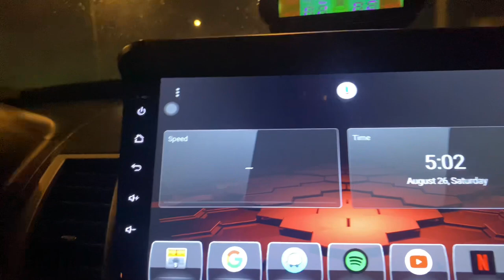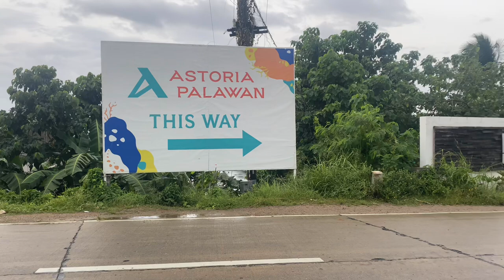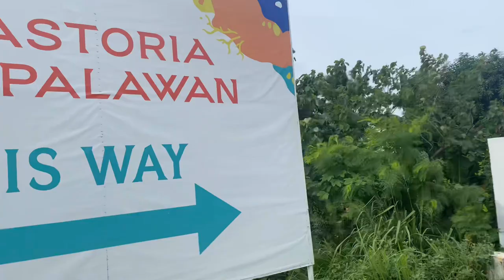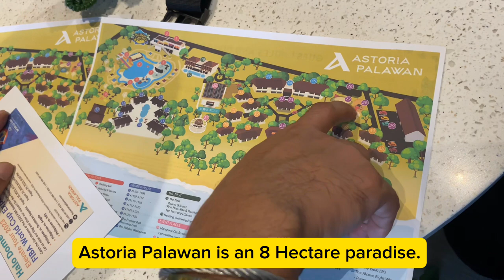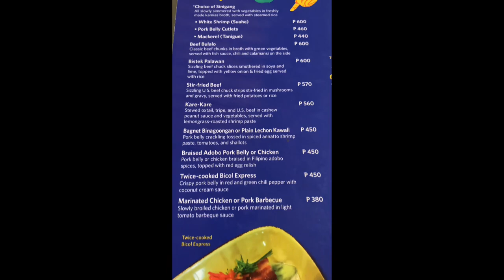ASTORIA PALAWAN RESORT Part 1 PH 3 DAYS & 2 NIGHTS VACAY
Take a magnificent 3-day, 2-night staycation at the Astoria Palawan Resort and retreat to paradise. This resort offers an exceptional tropical getaway as it is tucked away on the stunning shores of Palawan, known for its immaculate beaches and abundant marine life.

Day 1:
You'll be greeted upon arrival by a very courteous and helpful staff and a  warm tropical wind as the hypnotic sight of crystal-clear waters blending with fine white sands awaits your family. Enter your nicely furnished accommodation, which combines modern conveniences with authentic design elements to create a relaxing ambiance.

Relax in the afternoon by the roomy infinity pool, which appears to blend into the sky. As you take in the expansive views of the Sulu Sea, enjoy cool drinks and delicious snacks at the poolside bar.

Take a culinary adventure at one of the resort's outstanding restaurants while the sun sets. Experience a well created blend of regional and international cuisines. The day ends with a relaxing stroll along the beach as the moonlight transforms the serene setting into something magnificent.